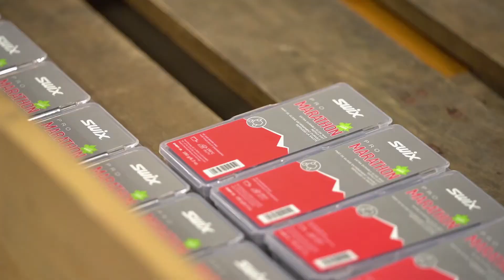ALPEILLA TV: Oikean voiteen valinta ja suksen huolto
Alpeilla TV:n vieraana Aki Tuovinen kertoo, miten oikea voide valitaan ja miten pidät suksesi / lumilautasi pohjat kunnossa